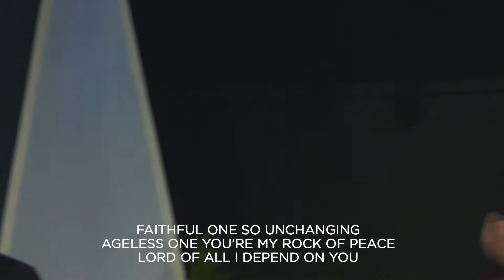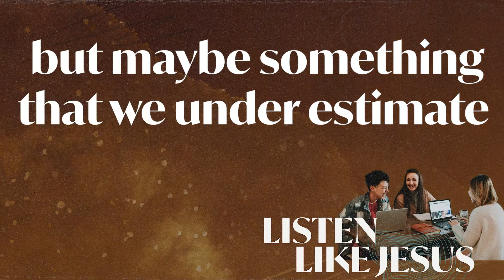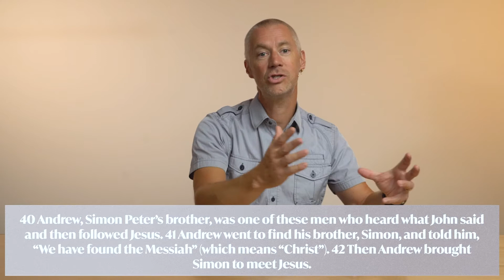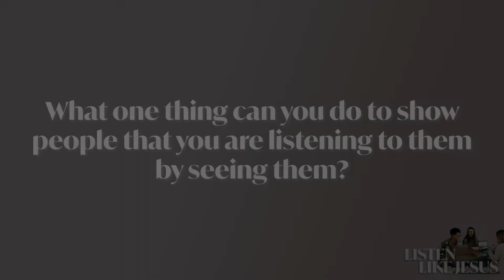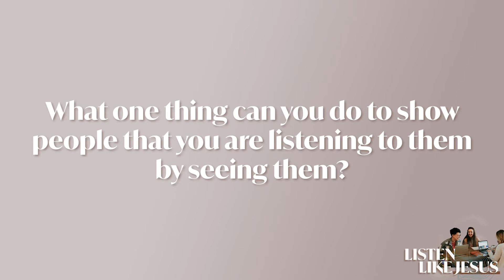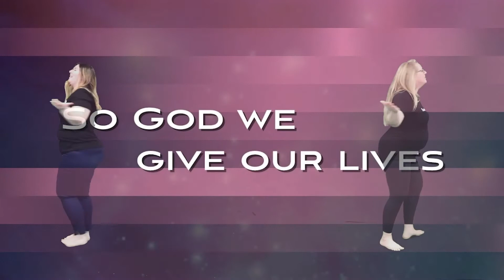Aug 8 Service